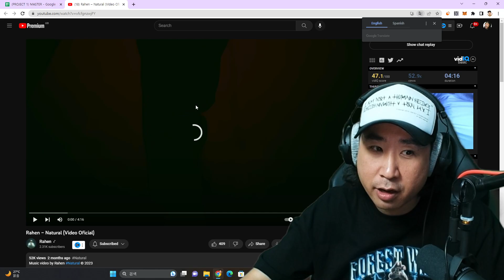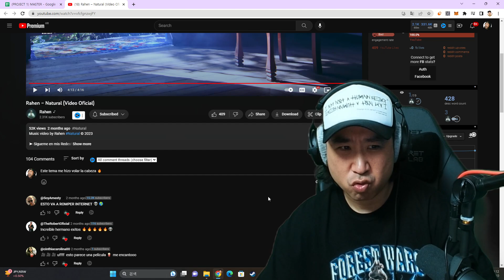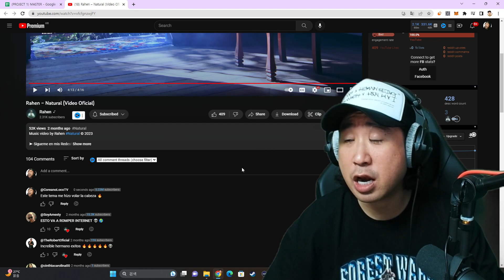ESTE TEMA TE HARÁ VOLAR LA CABEZA 🤯😱 Coreano Loco reacciona a Rahen